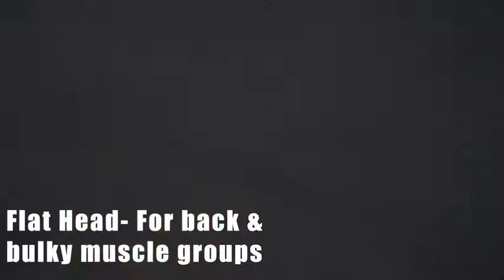Best Massage Gun | Fusion Black Pro Muscle Massage Gun | Deep Tissue Percussion Muscle Massager Gun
Best Massage Gun | Fusion Black Pro Muscle Massage Gun | Deep Tissue Percussion Muscle Massager Gun | for Athletes Pain Relief Therapy and Relaxation
Link to buy

Embarrassment Free & Hassle Free Pain Relief: Athletes who take muscle recovery seriously say the New Fusion Black massage gun gives them therapy-level massage with a comfy 12-degree handle that’s easy on their hands and yet so quiet that they can enjoy pain-relieving massage wherever their day takes them (some are even enjoying fast muscle relief while sitting at their desk)
New Whisper-quiet Brushless Motor - So You Can Truly Relax: Men and women who used the old noisy percussion massage guns say the Fusion Black is a new experience; The cutting-edge Japanese Brushless motor gives you up to 3300 percussions per minute that’s ‘whisper’ quiet (under 45 dB) so you can avoid the ‘hammer drill’ noise common on cheap muscle massage guns and enjoy a more peaceful massage and deeper relaxation

Pro Results With 6 Swappable Heads And 20 Intensity Levels: As you check out the pictures, notice the 20-speed levels and 6 unique attachments to quickly massage away pain and stiffness; From deep-tissue massage on your back, legs, and arms, to softer options for more delicate tissue in the neck and head - find just the right combination to enjoy refreshed and restored muscles (without costly massage therapy sessions)

Portable Pain Relief From Our All-american Team: The all-American team at Fusion likes to push their workouts hard, which is why they crafted the patented Fusion Black Massage Gun to be sleek and powerful; The Fusion can be tossed into a gym bag for quick muscle massage to eliminate stiffness, soreness, or spasms on the go -- Perfect for athletes who need a deep tissue massager that can keep up with their busy lives

Ergonomic, Lightweight & Long Lasting: Unlike bulky massage guns that are heavy and difficult to use (or run out of power too soon) your Fusion Black Massage Gun is ergonomic and comfy enough to fit smaller hands, while the high-torque